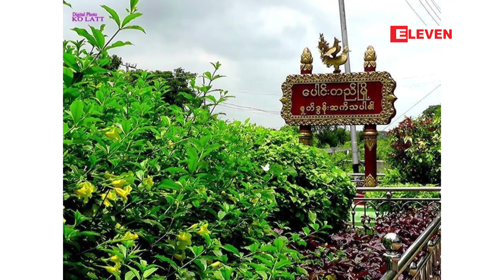မြေကြီးတွင်းကျေးရွာအုပ်ချုပ်ရေးမှူးကို PDF သုံးဦးက သေနတ်ဖြင့် ပစ်သတ်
ပေါင်းတည်မြို့နယ် မြေကြီးတွင်းကျေးရွာအုပ်ချုပ်ရေးမှူးကို PDF သုံးဦးက သေနတ်ဖြင့် ပစ်သတ်

ပေါင်းတည်မြို့နယ် မြေကြီးတွင်းကျေးရွာအုပ်ချုပ်ရေးမှူးကို PDF သုံးဦးက သေနတ်ဖြင့် ပစ်သတ်ခဲ့ကြောင်း မြန်မာနိုင်ငံ ရဲတပ်ဖွဲ့၏ ထုတ်ပြန်သည်။